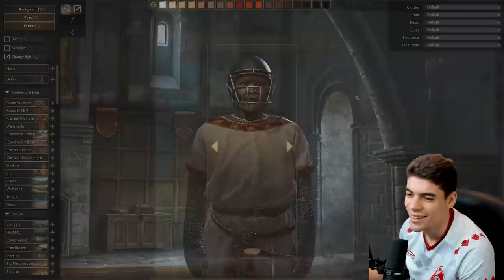What if AMERICA was in CK3?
CK3 Mods are pretty great, but perhaps none have been as hyped up as the ck3 AFTER THE END MOD. After the end CK3 actually adds in AMERICA to the game. THat's right CK3 America - the new world is now in crusader kings. We're trying to form america, which is a strange ck3 formable nation. CK3 religions and ck3 cultures abound as we venture into CK3 MODDING!

Emperor:
Holy Emperor Dar
JoshuaS
Lewis Wright
Tyler McGlynn
Hunter Grabski

King:
Blenderman
Crilly
Flyerton99
Ghostwolf567
JdoW52
Sjalmi
Matvei Novikov
Orginal
Redguard76
ShadowSinger

Duke:
Arthur Pendragon
Benjy442
ColeZawesome
Cutaline
HoratioNullbuilt
Ken Jones
Of The Dragon
Stuart Watson
Thomas Carmichael

Count:
AssBreath
Bobby Bottle Service
Brandon Smith-Darby
danjamrod
Marius
Red Star
Søren Ryge
ThatOneGuy
Urstromquelle

Baron:
choppyrice
Hachi
Hunkulous
Jason Boomgarden
Joey Arnold
Morgan Jones
Tobias Lauge Borgstrøm
Trevor